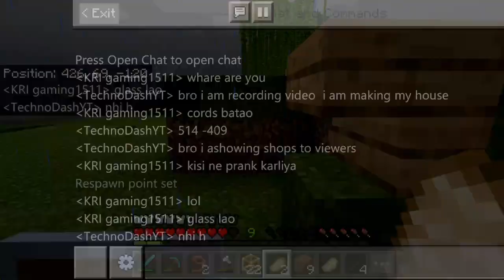#1 Street God Smp | New Minecraft pocket edition Realm | Joined Recently | Quick Toor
Hi is video me maine ap logo se apna video share kiya hai aur Minecraft Pocket Edition game khela hai Street god smp realm khela hai  to agar apko video pasand ayi to please like,share aur subscribe kardena jay hind vande mataram bye bye!!